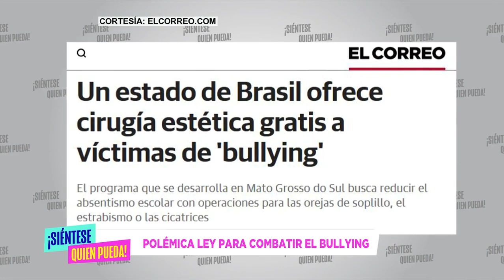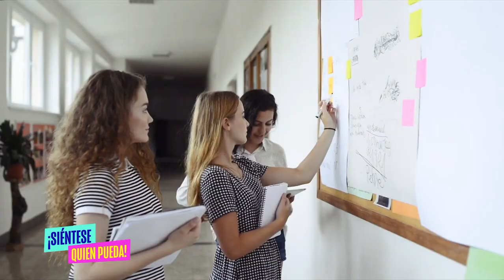Mayeli Alonso Hace Impactante Confesión